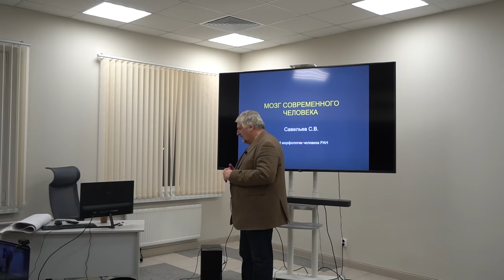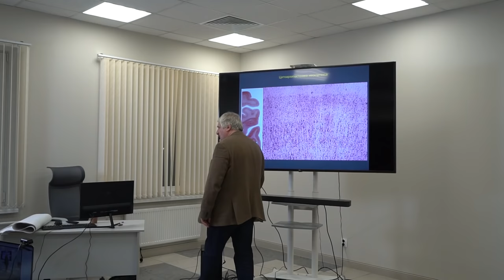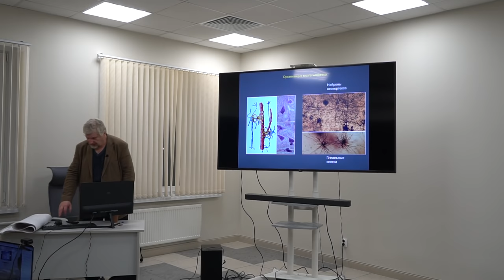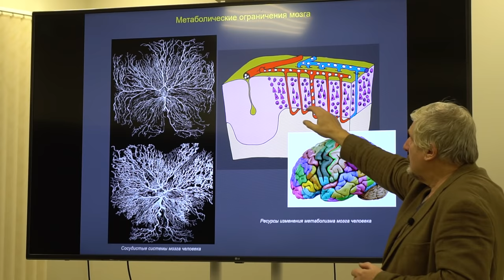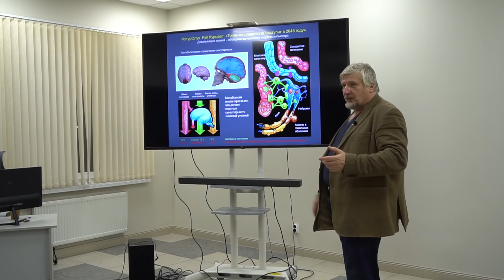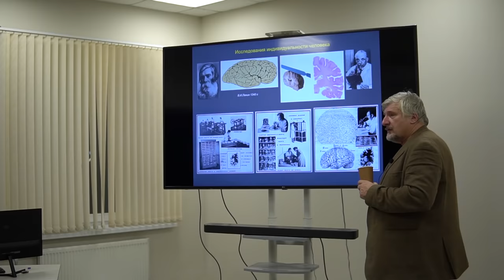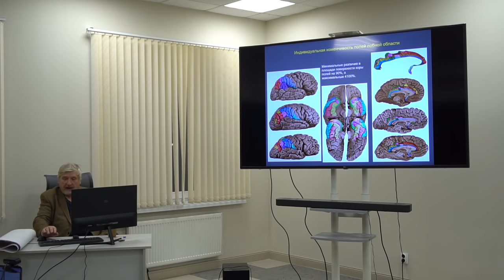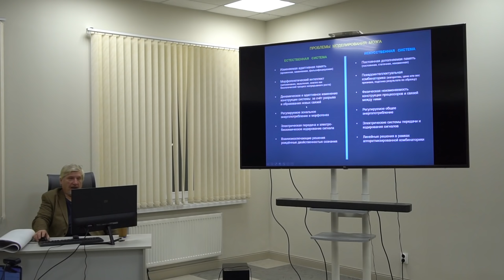С.В. Савельев - Мозг для инженеров